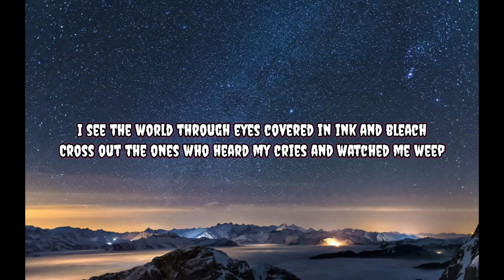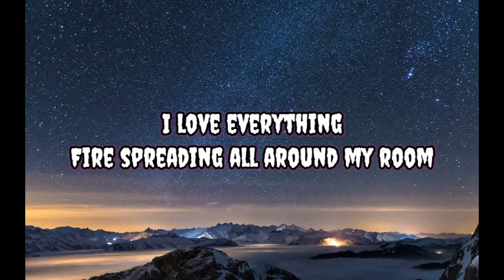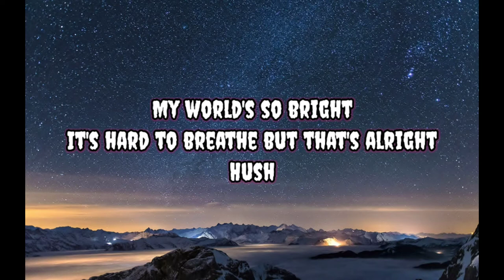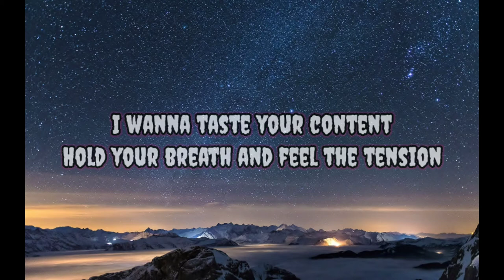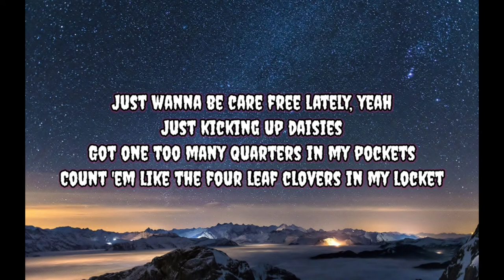Sub Urban - Cradles (Instrumental),(Lyrics)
1269 CREATIONS,
This is an edited,Sub Urban - Cradles(Instrumental),(Lyrics) video song.